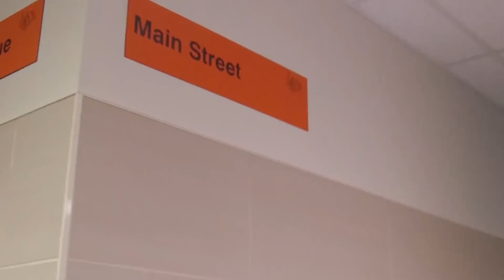LPTV 8 24 18